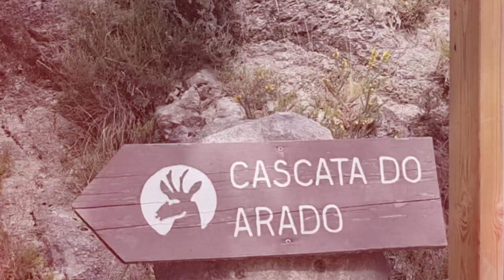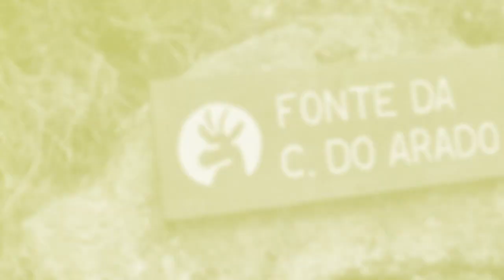Gerês - Cascata do Arado, vem comigo!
A Cascata do Arado é uma queda de água localizada no rio Arado, a cerca de 3km da aldeia da Ermida e a cerca de 8km da Vila do Gerês, em pleno coração do Gerês. Situada a uma altitude de cerca de 900 metros, cria uma sucessão de cascatas únicas por entre as rochas.

Todo o caminho até à cascata é digno de ser observado, onde ficará maravilhado com aquilo que a natureza do Gerês tem para oferecer, sendo esta cascata um sítio de paragem obrigatória.

Nas cascatas evite banhos em locais perigosos e tenha especial cuidado com os pisos escorregadios e irregulares.

Quem ainda não conhece, vale muito a pena vir conferir, é mesmo um espetáculo da natureza!